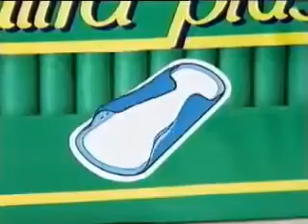Always Ultra Plus TVC South Africa 1996